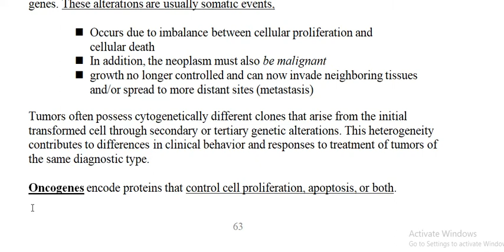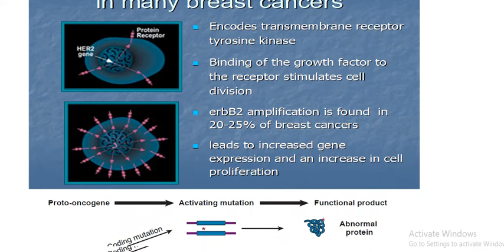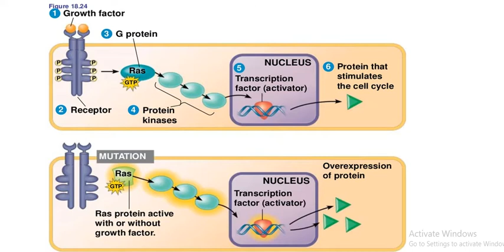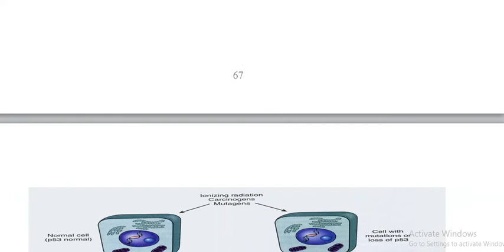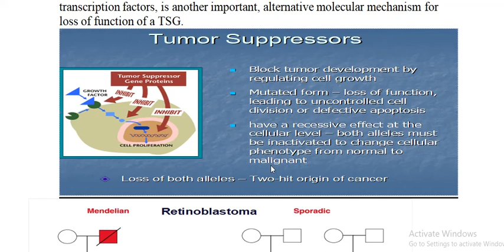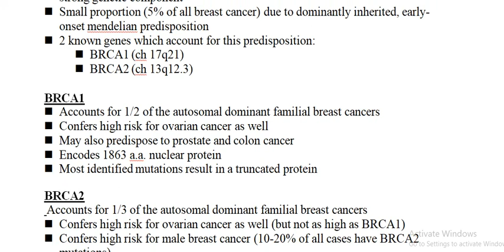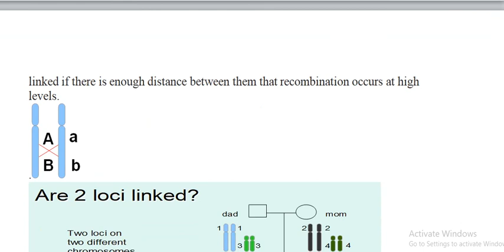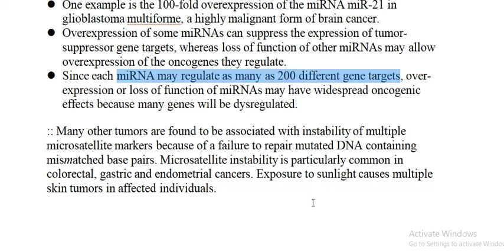8. Medical Genetic